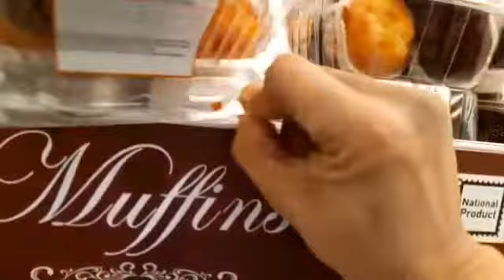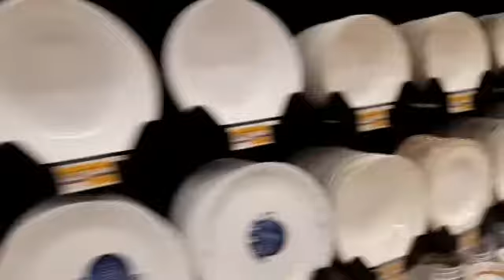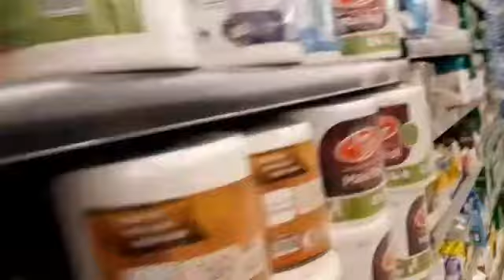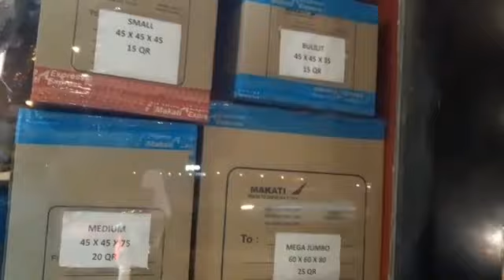COME SHOP WITH ME | THE RANGE | ENYTHING | AL KHOR MALL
Shopping jaul in L khor mall
ayaw kosana lumabas pero pinasama ako ng amo, nakapamile tuloy ng puro pah kain